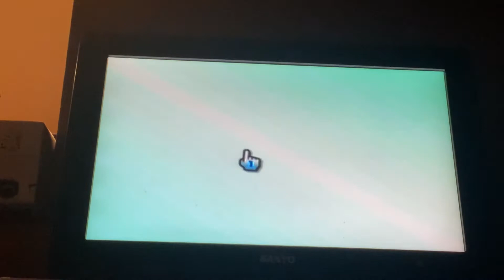WSR New CPU Mii - Alberto